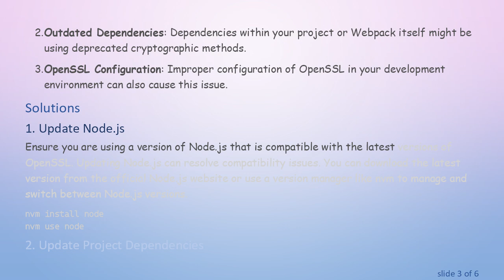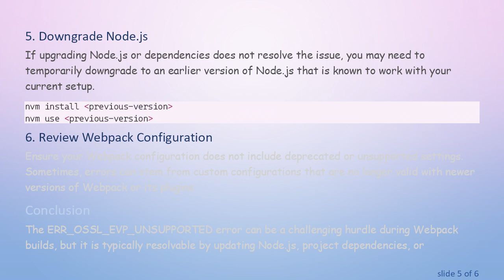Troubleshooting Webpack Build Failures: ERR_OSSL_EVP_UNSUPPORTED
Learn how to troubleshoot and resolve the ERR_OSSL_EVP_UNSUPPORTED error encountered during Webpack builds, including potential causes and solutions.

Encountering the ERR_OSSL_EVP_UNSUPPORTED error during a Webpack build can be frustrating. This error is typically related to cryptographic algorithms used in Webpack or its dependencies. Below, we explore the common causes and provide solutions to resolve this issue.

Understanding ERR_OSSL_EVP_UNSUPPORTED

The ERR_OSSL_EVP_UNSUPPORTED error often arises due to the OpenSSL library used by Node.js. The error message suggests that a cryptographic algorithm or operation is not supported. This can happen when there is a mismatch between the versions of OpenSSL and the libraries dependent on it.

Common Causes

Node.js Version Compatibility: Incompatibility between the version of Node.js and the OpenSSL library it uses can trigger this error. Node.js may rely on a version of OpenSSL that does not support certain cryptographic algorithms.

Outdated Dependencies: Dependencies within your project or Webpack itself might be using deprecated cryptographic methods.

OpenSSL Configuration: Improper configuration of OpenSSL in your development environment can also cause this issue.

Solutions

Update Node.js

Ensure you are using a version of Node.js that is compatible with the latest versions of OpenSSL. Updating Node.js can resolve compatibility issues. You can download the latest version from the official Node.js website or use a version manager like nvm to manage and switch between Node.js versions.

Update Project Dependencies

Outdated dependencies may use deprecated cryptographic methods. Updating your project's dependencies can help:

Check OpenSSL Configuration

Ensure your OpenSSL configuration is correctly set up. If you have customized your OpenSSL setup, reverting to default settings might resolve the issue. You can also try reinstalling OpenSSL.

Use a Different Cryptographic Algorithm

If a specific cryptographic algorithm is causing the issue, consider modifying your configuration to use a supported algorithm. This may involve updating your code or configuration files to replace unsupported algorithms with supported ones.

Downgrade Node.js

If upgrading Node.js or dependencies does not resolve the issue, you may need to temporarily downgrade to an earlier version of Node.js that is known to work with your current setup.

Review Webpack Configuration

Ensure your Webpack configuration does not include deprecated or unsupported settings. Sometimes, errors can stem from custom configurations that are no longer valid with newer versions of Webpack or its plugins.

Conclusion

The ERR_OSSL_EVP_UNSUPPORTED error can be a challenging hurdle during Webpack builds, but it is typically resolvable by updating Node.js, project dependencies, or configuring OpenSSL correctly. By systematically addressing the potential causes, you can identify and implement the right solution to get your Webpack build process back on track.

If the problem persists, consider reaching out to the Webpack community or checking the official documentation for more in-depth troubleshooting steps and support.